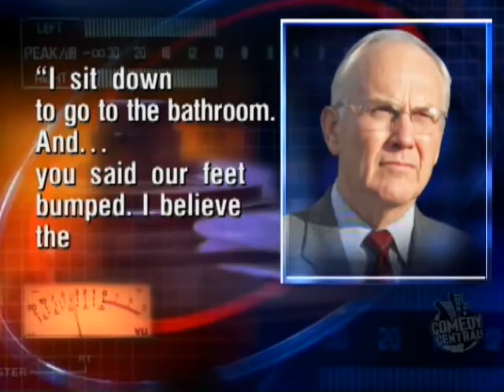R Kelly Impersonator